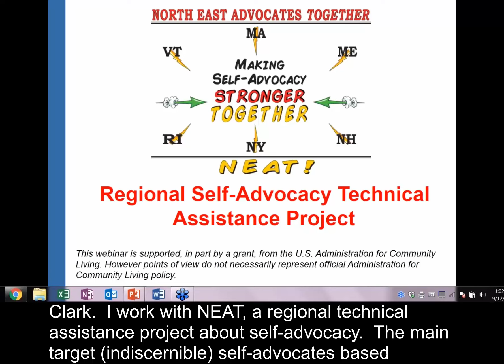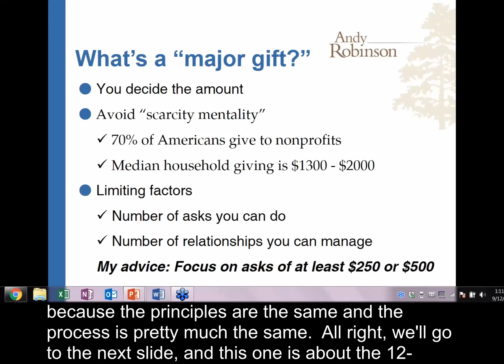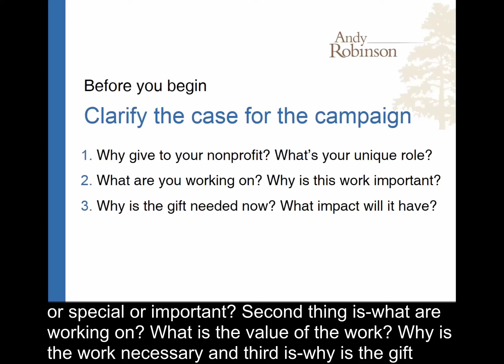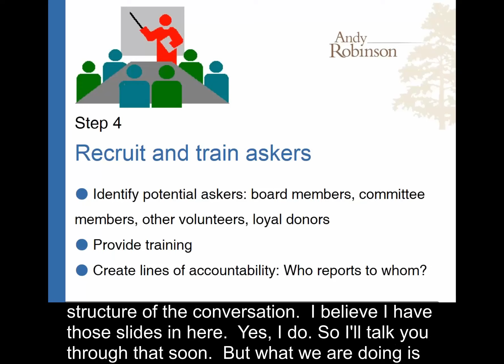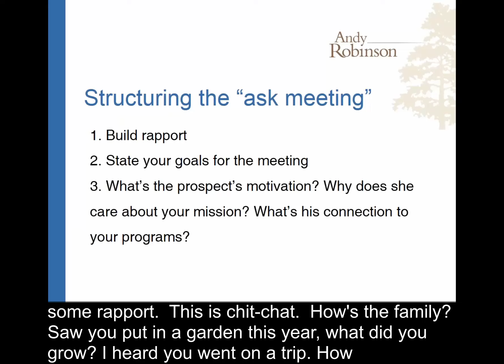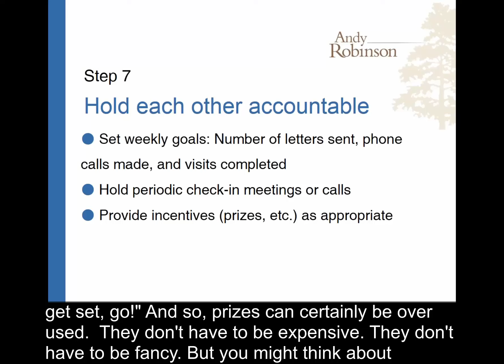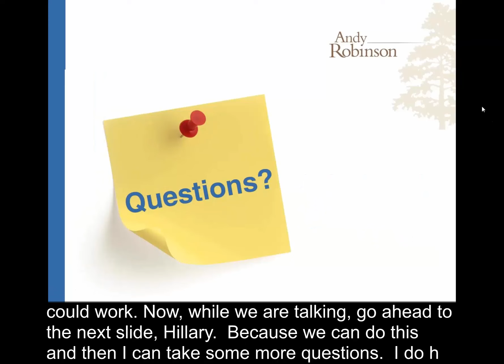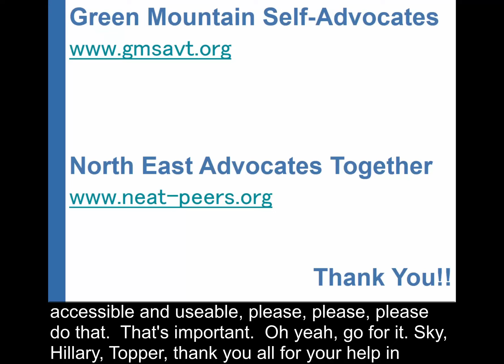Creating a 12-Week Major Gifts (donor program) Campaign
By Andy Robinson | Hosted by Green Mountain Self-Advocates | September 12, 2016

Watch this webinar if you want to build a major donor program fromscratch. Andy walks you through planning, implementation and evaluation, step by step. Make a clear message Set a goal Build a gift chart Recruit and train people to ask for donations Identify and engage donors Create ways to track results Help each other to do what they said they would do